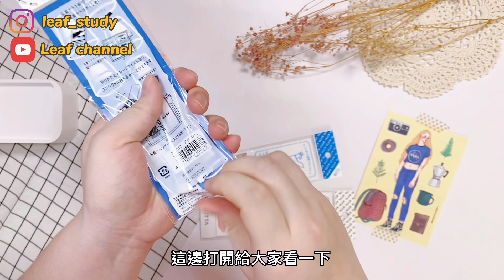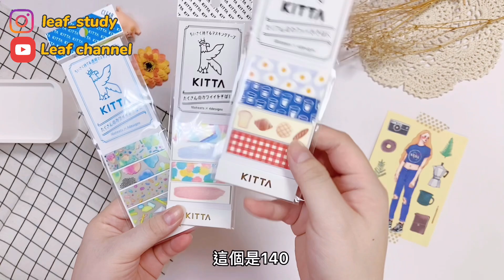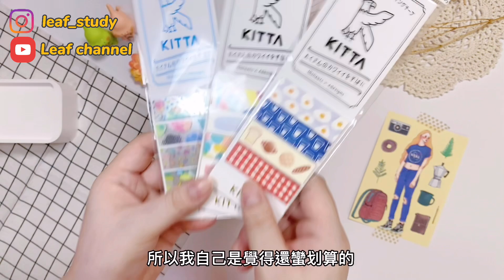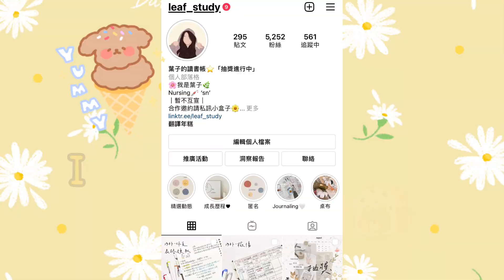光南/審計新村戰利品開箱｜文具店系列｜開學前補貨｜攜帶型和紙膠帶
這次是之前vlog 中去光南和神經的小開箱!
買了一些我很喜歡的小文具！
還有一些疫情期間用完的備品
一個小小的開箱影片 希望大家會喜歡！

大家好 我是Leaf
歡迎來到我的頻道 Leaf channel!
這是一個跟文具、生活相關的影片

🌟推薦影片

Uni ball one 全系列大開箱/果茶限定色/為什麼這套筆突然爆紅/春夏秋冬限定色/uni ball one夏日果茶限定/鋼珠筆

SarasaR開箱試色/比較uni ball one、sarasa clip/濃墨系列開箱試色/sarasaR五科目系列

🌸My